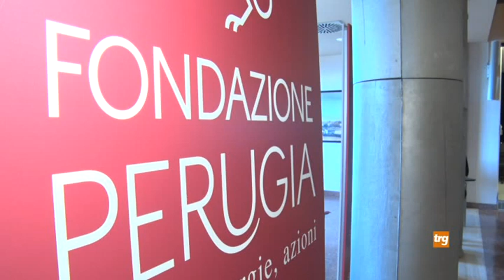Francesco Felici finalista agli US Open di New York per il tennis in carrozzina